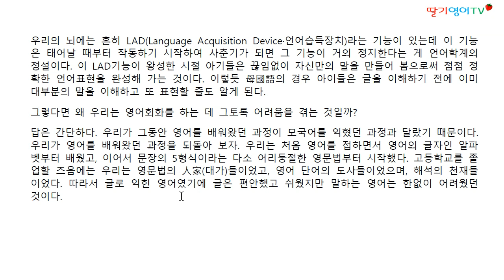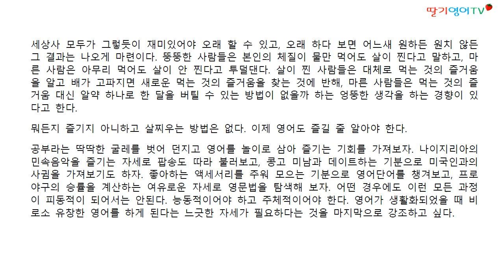영어공부방법 소개 (영어전반 5)_영어도사 오성식의 핵심충고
앞으로 여러가지 영어공부방법(어휘, 영문법, 영작문, 영어회화, 영어독해, 영어듣기 등)을 가급적 제 경험과 함께 현실감 있게 전달해 드리고자 합니다. 도움이 되기를 바랍니다.

전화: 0505-754(치료사)-0505
카톡 ID: zemglish

1. 경력

2. 저서 (책표지에 지은이로 실림)